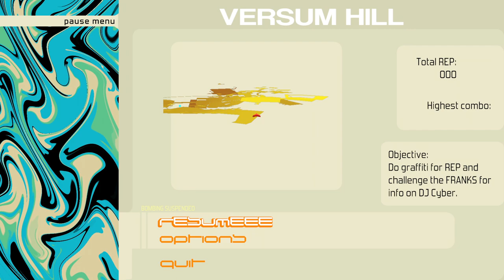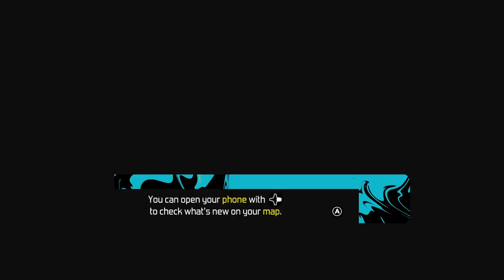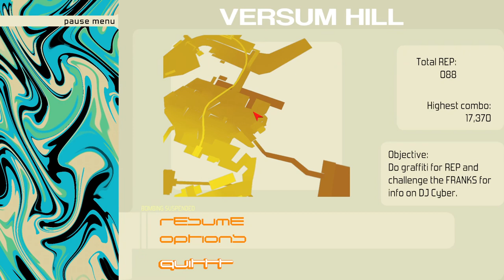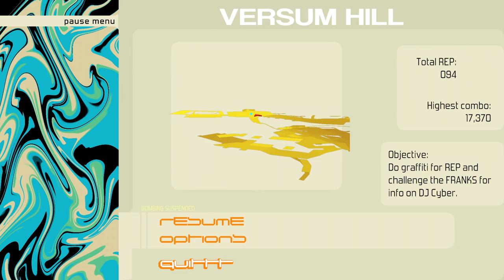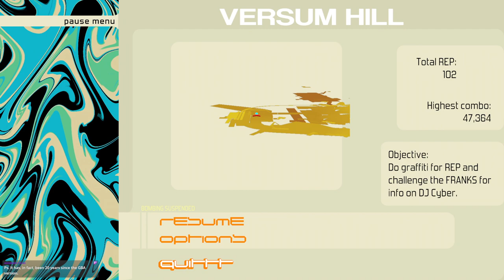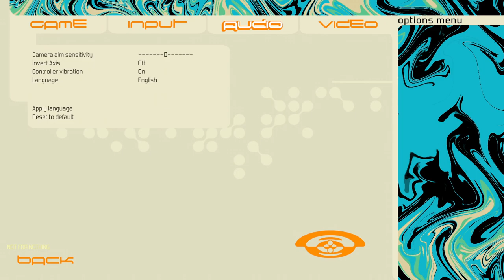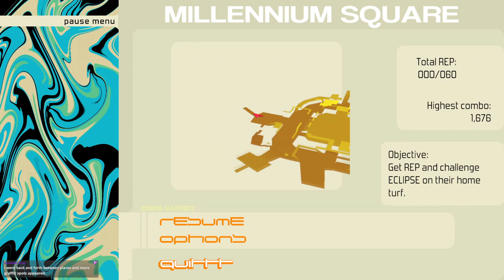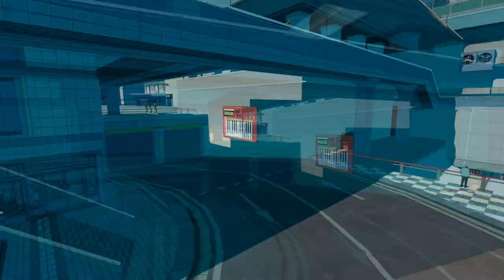Let's Spray Paint Some Cops! - Bomb Rush Cyberfunk Part 1